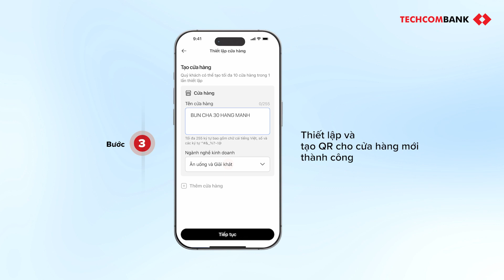Hướng dẫn tạo mã QR cho chuỗi cửa hàng trên Techcombank Business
Quản lý chuỗi cửa hàng thuận tiện, giúp phân chia doanh thu từng điểm bán với giải pháp nhận thanh toán QR cho Doanh nghiệp Bán lẻ

Ngân hàng TMCP Kỹ thương Việt Nam